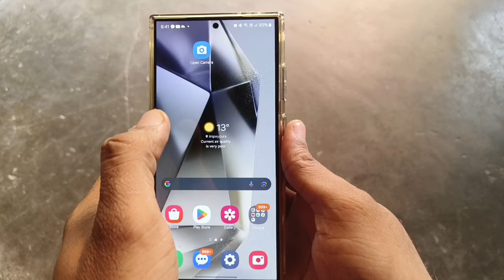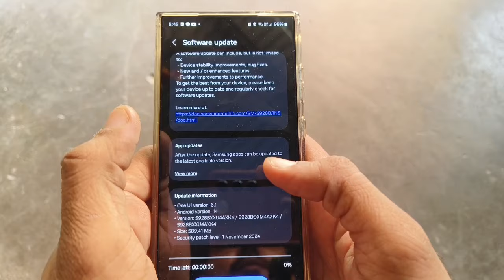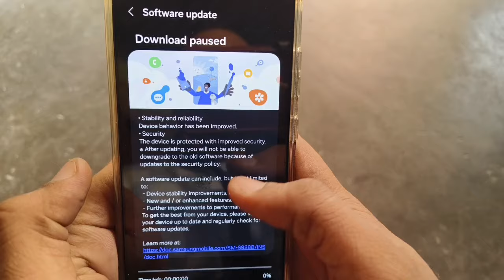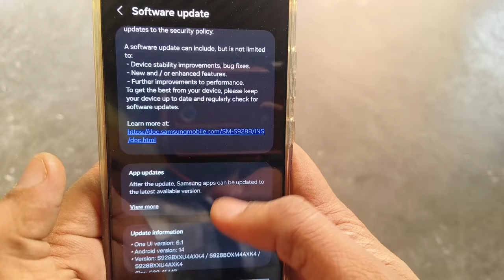Samsung Galaxy s24 Ultra New Software Update Rolled Out, OneUI 7 Update??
Dosto 2024 ka last update es phone me aa chuka h... esme hme kya nya dekhne ko milta h... sb kuch es video me btaya h.. so please video ko pura jarur dekhe..